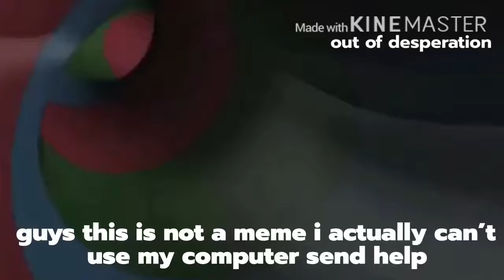i’m stuck on mobile again